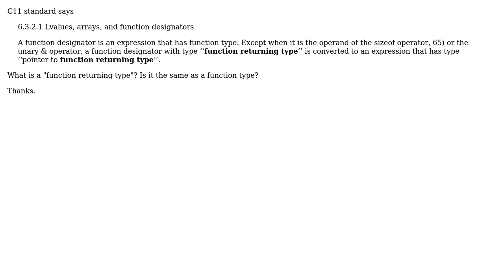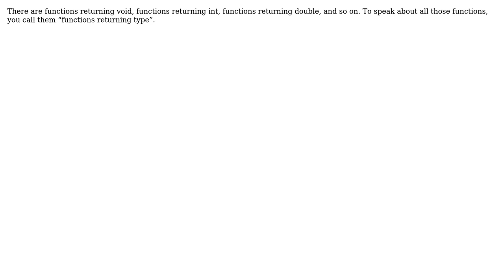Software Engineering: What is a "function returning type" in C? (2 Solutions!!)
Software Engineering: What is a "function returning type" in C?

With thanks & praise to God, and with thanks to the many people who have made this project possible! | Content (except music & images) licensed under CC BY-SA | Music | Images & others | With thanks to user Tim user gnasher729 user Christophe and the Stack Exchange Network Trademarks are property of their respective owners. You are responsible for your own actions.